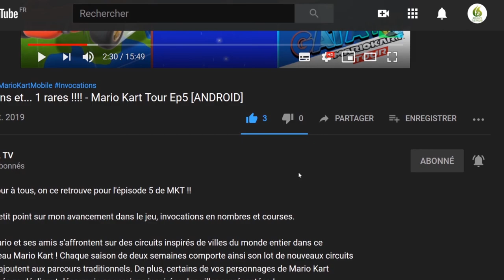🔵 Puyo Puyo Tetris 2 : Mode Aventure #11 | 🔊 Voix JAP | GamePlay "SANS COMMENTAIRE" [SWITCH]